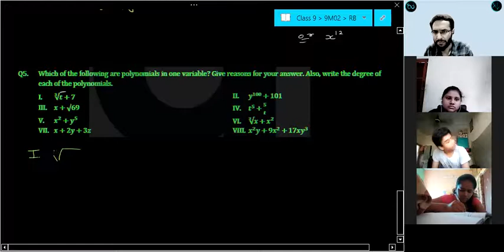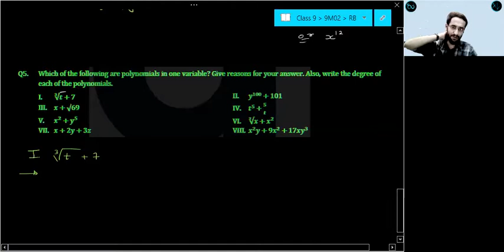Class 9| CBSE| Maths|9M02 Polynomials |Part 3| Algebraic Expressions Vs Polynomials | 2.1